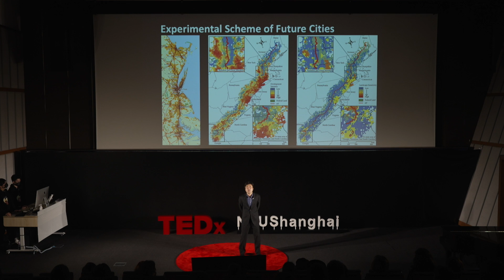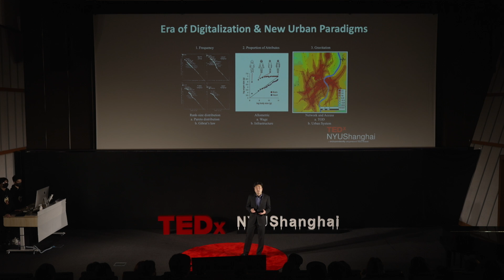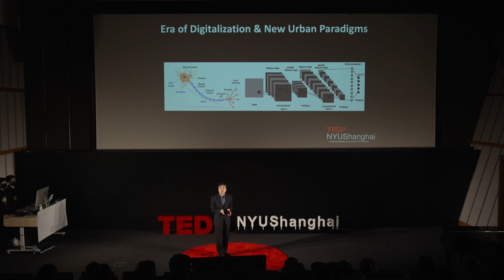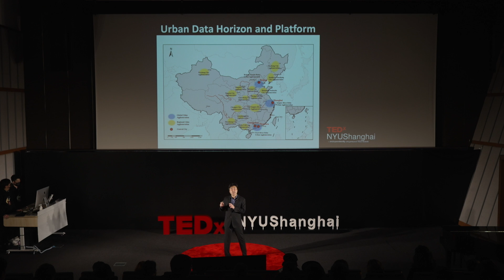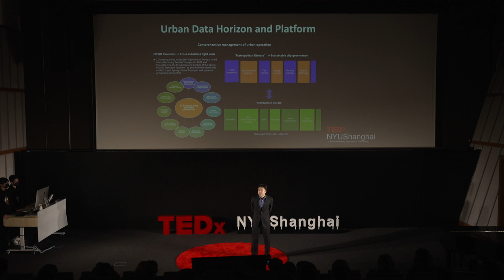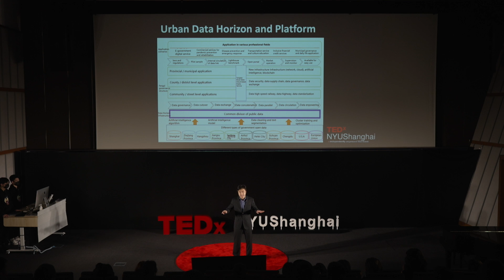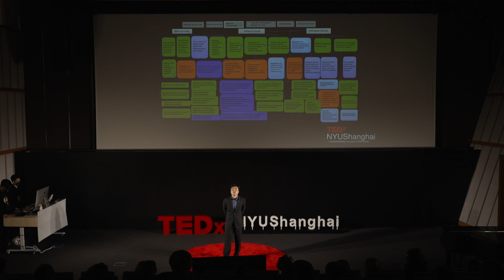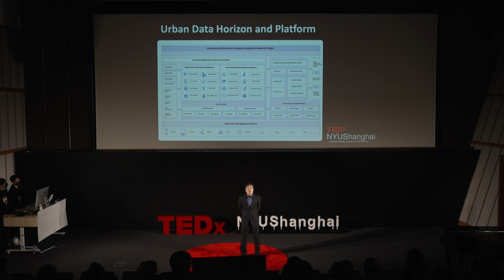Cities of Tomorrow: Digitization and Paradigms of Our Urban Future | Chenghe Guan | TEDxNYUShanghai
TEDxNYUShanghai Chenghe Guan ChengHe Guan is Assistant Professor of Urban Science and Policy at New York University Shanghai, Global Network Professor at NYU, Affiliated Associated Professor and Ph.D. advisor at ECNU, and a core member of the Center for Data Science and Artificial Intelligence. He serves as a research consultant at the Centre on Migration, Policy and Society, University of Oxford. He is the co-director of International Urban Innovation Research Center, a subsidiary of Shanghai Academic of Social Science and Yangtze River Delta Business Innovation Research Institute, a nonprofit organization.
Before joining NYU Shanghai, Dr. Guan worked as a postdoc at the School of Engineering and Applied Sciences and a Harold A. Pollman Research Fellow of Real Estate and Urban Development, both at Harvard University and also as a consultant to the World Bank. He received his master's and doctoral degrees from the Department of Urban Planning and Design, Harvard University. This talk was given at a TEDx event using the TED conference format but independently organized by a local community.